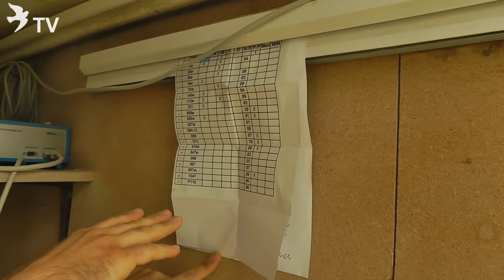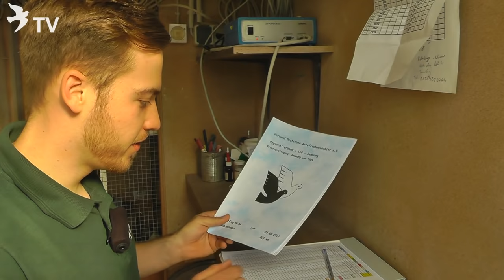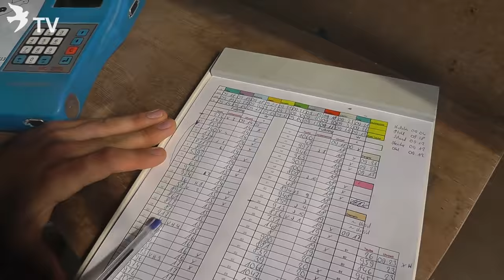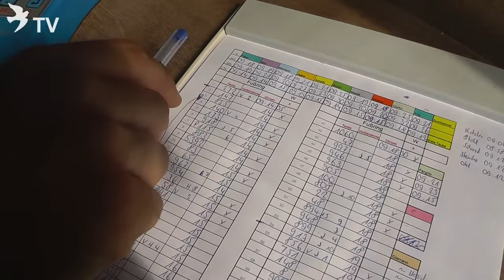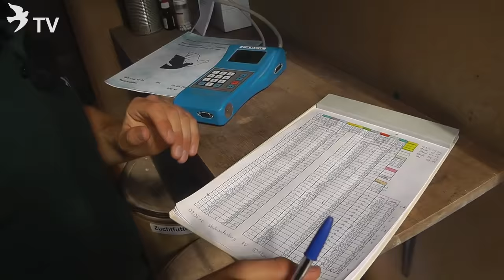2. Preisflug 2016 Roland & Denis Faber (Brieftauben)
RöhnfriedTV war dabei als Roland & Denis Faber am 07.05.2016 Spitzenpreise beim 2. Preisflug erzielten. Besondere Einblicke in diesen Wettflug sowie seine individuelle Vorbereitung erklärt uns Denis Faber in einem exklusiven RöhnfriedTV-Spezial.